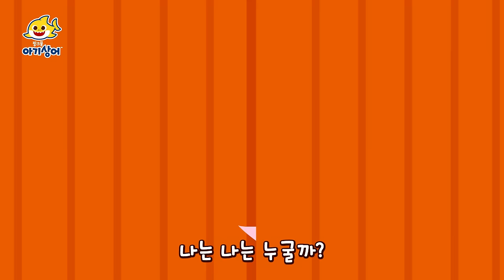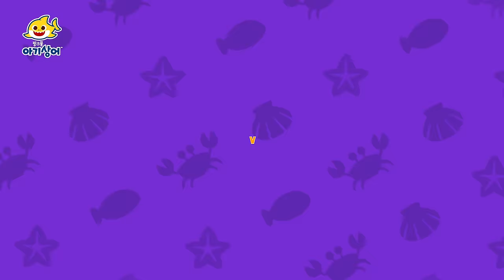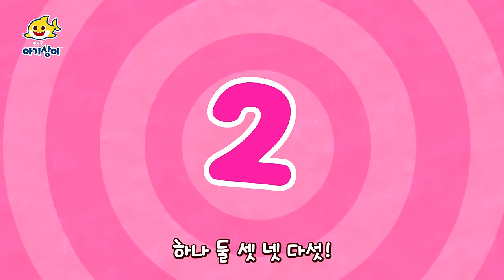[TOP] 아기상어와 함께하는 바닷속 최고의 퀴즈쇼! | 아기상어와 노래해요 | 뚜루루뚜루 | 상어가족 인기 동요 모음집 | 핑크퐁! 아기상어 올리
00:00:00 아기상어와 함께 맞혀봐요!
00:00:06 무서운 얼굴 콘테스트
00:02:57 바닷속 최고의 짝꿍
00:03:55 아기상어 딸꾹질
00:05:04 상어 가족 어디 숨었나
00:05:51 아기상어 인어 공주 놀이
00:07:18 오싹오싹 바닷속 괴물
00:10:11 바다 빌딩
00:11:17 아기상어와 운동해요
00:12:29 최고의 짝꿍
00:15:40 엄마 상어 사랑해
00:16:57 상어 가족 밴드
00:18:41 아기 상어의 나들이
00:19:37 행복한 아기 상어
00:21:05 다섯 마리 아기 물고기
00:22:45 안녕 아기 상어
00:23:58 척척박사 할아버지
00:27:02 상어 가족 음악회
00:28:40 날 따라 헤엄쳐
00:31:27 산호 놀이터로 모여라
00:34:18 행복한 아기 상어
00:35:18 바다 ABC
00:37:10 손가락 놀이 상어 가족
00:38:39 열려라, 대왕조개!
00:41:40 아기상어의 첫 미용실
00:44:32 바닥에 사는 친구들
00:47:20 우리는 바다 삼총사
00:48:19 길 잃은 아기상어
00:49:28 반짝반짝 빛나는 해님
00:50:47 상어 가족 모여라
00:51:39 아기 상어 집에 놀러와
00:52:27 신나는 상어 댄스
00:53:42 아기 상어와 수 세기
00:54:43 상어 결혼식
00:56:06 상어 가족의 하루
00:57:05 상어 가족과 댄스 파티
00:58:21 상어 세 마리
00:59:26 아기 상어의 꿈

아기상어 올리 최신 인기 동요 보러가기!